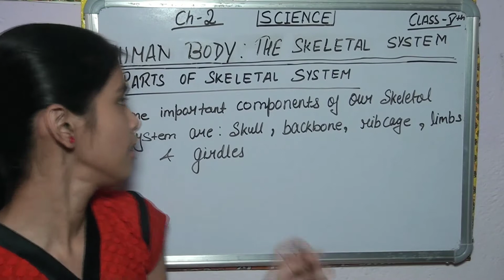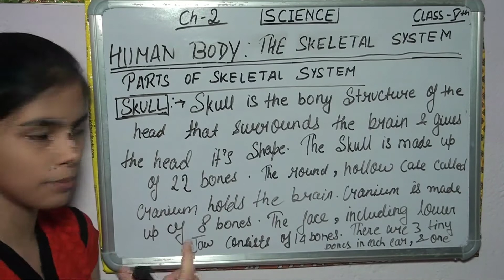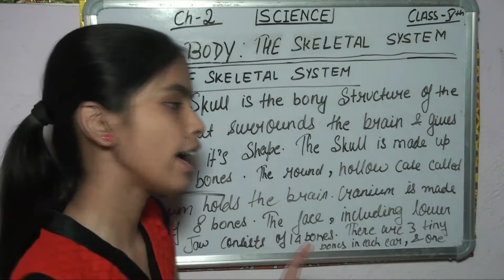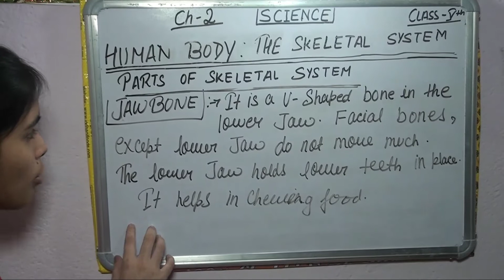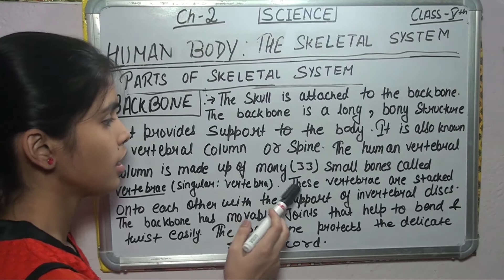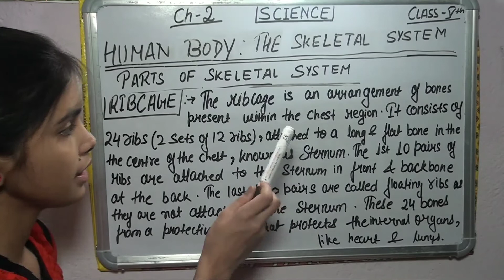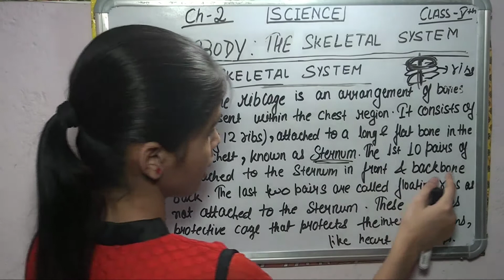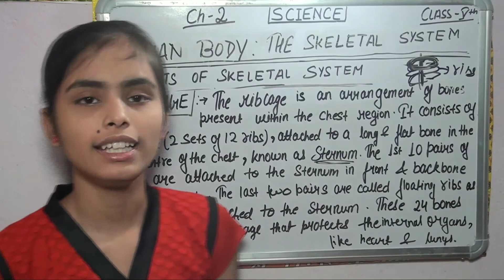ICSE Board Class-5 Science Ch-2 (Human Body:The Skeletal System)/Types of Skeletal System/ Part-2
Hey Guys,

In this video, we are going to move towards Chapter Number 2 Part-2 ICSE/CBSE Board Science Class 5. We will start from the concept ConceptlsPower. This Whole Video is enough to learn this chapter Watch this video till end and learn the full concept . Ask your doubt in comment box . Also tell us which chapter you want us to make in the next video.

ICSE Board Class-5 Science Ch-2 Human Body: ( The Skeletal System) Part:-3 Link:-